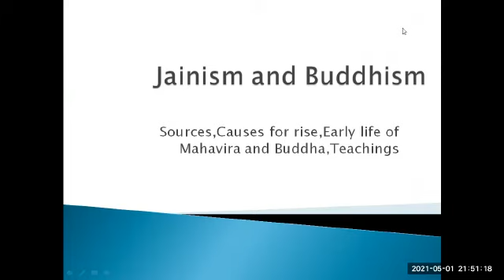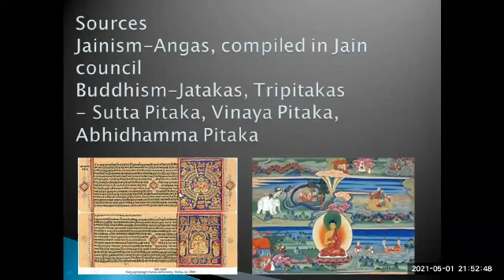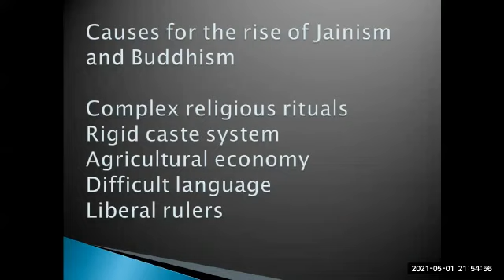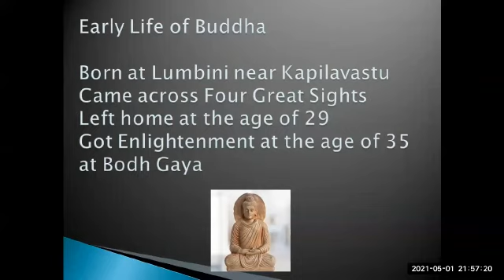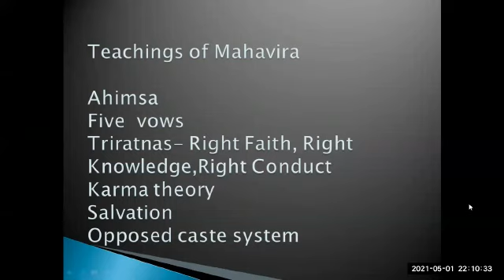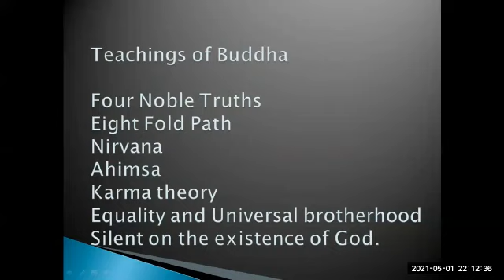Jainism and Buddhism, History, Class 9